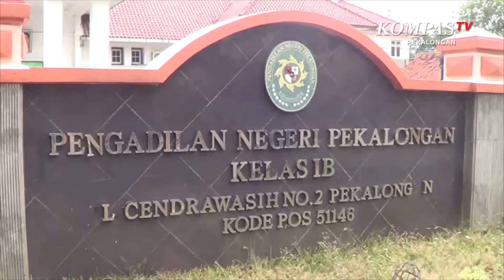Aktivis Lingkungan Jadi Tersangka, Warga Geruduk Pengadilan Negeri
PEKALONGAN, KOMPAS.TV - Puluhan warga yang datang dengan menggunakan aneka kendaraan, termasuk truk ini langsung membentangkan sejumlah spanduk dan poster saat persidangan akan dimulai. Polisi pun sepertinya tidak mau kecolongan dan langsung menjaga ruang sidang dengan ketat. Semua orang yang akan memasuki ruang sidang diperiksa dengan metal detektor.

Karena banyaknya warga yang hadir, petugas pun membatasi jumlah mereka yang boleh masuk ruang sidang. Mereka yang tidak bisa memasuki ruang sidang, akhirnya memilih duduk-duduk di halaman pengadilan dengan penjagaan ketat dari kepolisian.

Eti oktaviani, kuasa hukum dari kedua aktivis lingkungan yang mengajukan pra peradilan mengaku kecewa dengan putusan hakim yang menolak pra peradilan yang diajukanya ini. Dia menilai hakim tidak meneliti secara detail mengapa dua aktivis lingkungan itu ditetapkan sebagai tersangka.

Meski pengadilan menolak mengabulkan gugatan pra peradilan ini, namun warga akhirnya membubarkan diri dengan tertib.

Gugatan pra peradilan yang diajukan dua aktivis lingkungan yang bernama Afif dan Faturohman, warga Watusalam, Pekalongan ini berawal dari demo warga di salah satu pabrik tekstil yang ricuh hingga terjadi kerusakan berupa kaca-kaca kantor yang pecah. Pihak perusahaan membawa kasus ini ke ranah hukum hingga keduanya dijadikan tersangka.